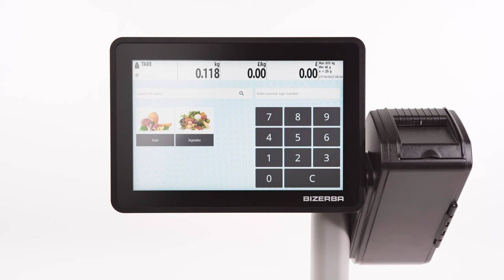Smart Weighing Experience – Explore Food Selection on the Q1 800 Self-Service Scale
Discover the future of hassle-free shopping in our latest video featuring the Q1 800 Self-Service Scale! Watch as an array of delicious foods is accurately weighed, and customers navigate the intuitive search function on the display to find and select their desired items.

KEY FEATURES SHOWCASED IN THIS VIDEO

► Effortless Food Selection: Experience the convenience as customers use the search function on the display for easy and quick access to a variety of foods

► Precision Weighing: Witness the Q1 800 in action, providing accurate weight measurements for each selected food item

► User-Friendly Interface: Explore the intuitive interface that empowers customers to seamlessly navigate and make their food choices with ease

► Customizable Labels: See how customers can select their chosen food, triggering the Q1 800 to print a customized label with accurate weight and pricing information

► Versatile Application: Ideal for various food types, from fresh produce to deli items, offering a comprehensive solution for diverse shopping needs

► Efficiency in Action: Experience the speed and efficiency of the Q1 800, streamlining the weighing and labeling process for a smoother shopping experience

Join us in this immersive journey into the world of intelligent weighing technology! Witness firsthand how customers can effortlessly weigh, select, and print personalized labels for their chosen foods using the innovative features of the Q1 800 Self-Service Scale.

ABOUT BIZERBA